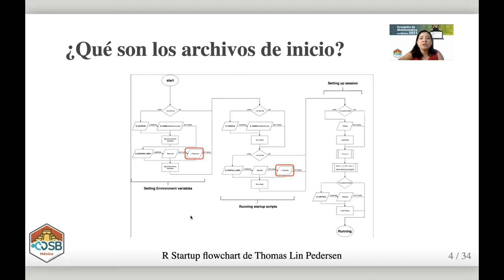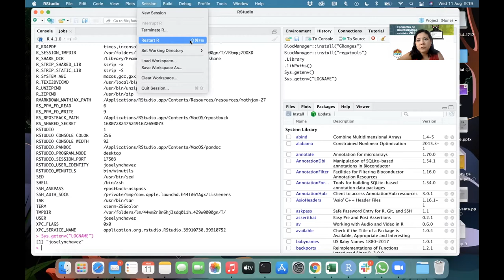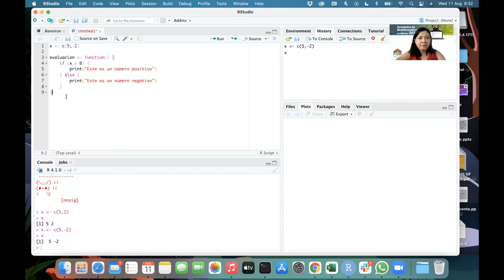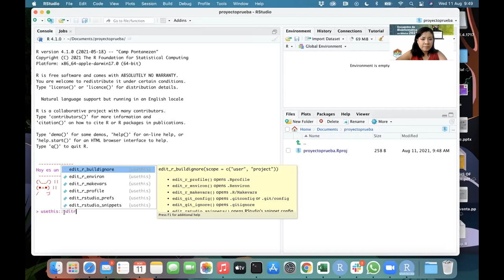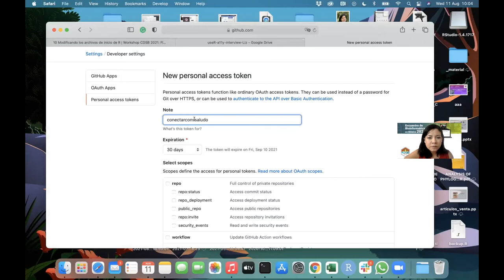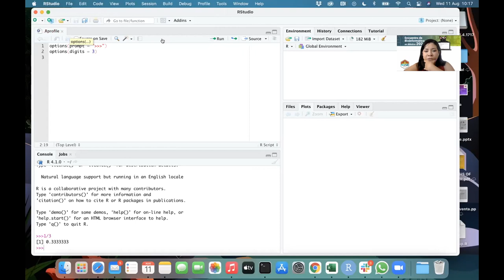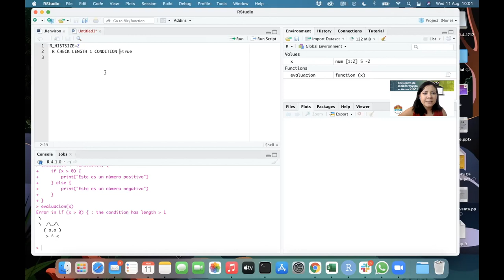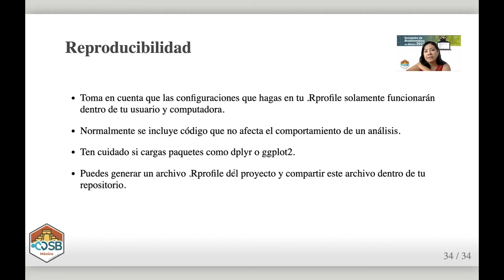CDSB2021: Modificando los archivos de inicio de R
Les damos la bienvenida al CDSB workshop 2021: Flujos de trabajo con RStudio y creación de Shiny apps